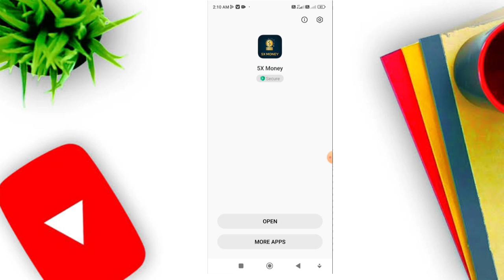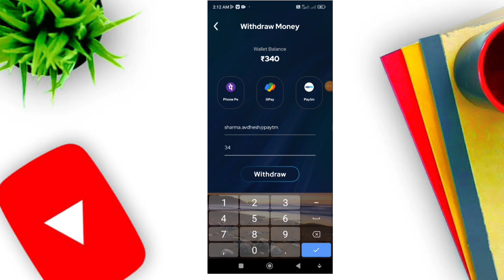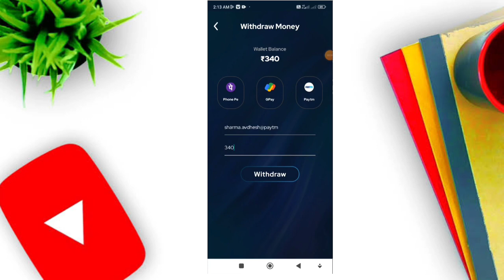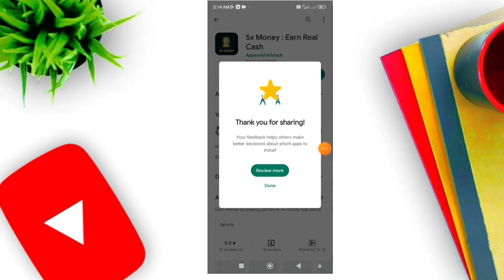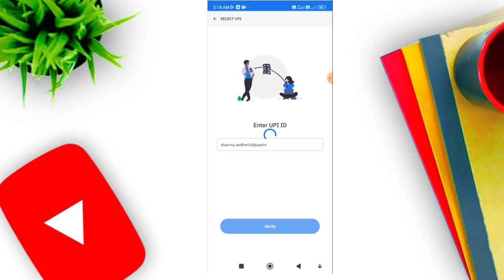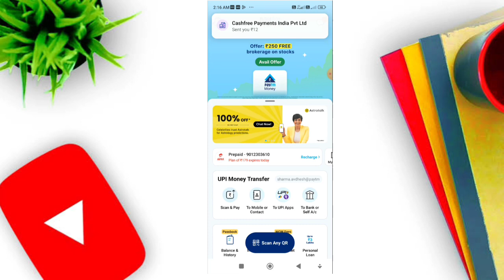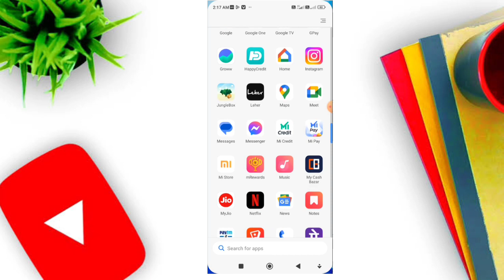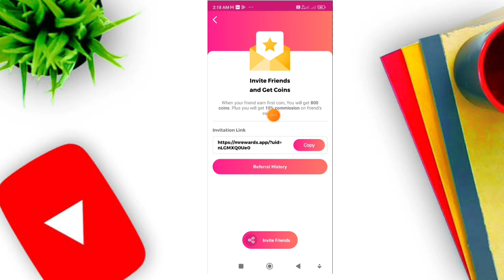UPI Cash Earning Apps: The New Best Earning App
New Earning App 2023 New BEST Earning App New Earning App Today UPI Cash Earning appa Tech Avdhesh

2023 Top 2 New Erning App | NEW EARNING APP | NEW EARNING APP TODAY | Free PAYTM CASH | EARNING APP

For More paytm cash earning join our Telegram Chann

code - PZBDvx

code- pwZmZDcS

AAP

paytm cash
paytm
cash
earning
apps
earning apps
best paytm cash earning app
earning app
earning apps
new
paytm

paytm games
2021 new earning app today
2022 new earning app today
best self earning apps 2022
2022 best self earning app
earning app

1. EARN ₹1000 DAILY PAYTM CASH PLAYING GAMES
2. EASY WAY TO EARN MONEY ONLINE IN 2021 GAMES
3. HOW TO MAKE MONEY ONLINE 2021
4. best earning apps for android 2021
5. best earning apps 2021
6. best paytm cash earning apps
7. paytm cash kaise kamaye
8. earn paytm cash
9. play games and earn paytm cash money online
10. games khel kar paise kaise kamaye
2023 new best earning app
free paytm cash earning app
Tech Avdhesh
Technical Avdhesh
free paytm cash appearning app 2023
how to make money online
world trip app
linkdin
rawat technical